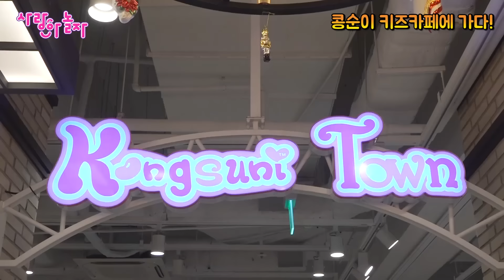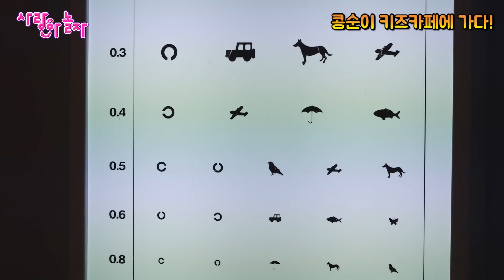콩순이가 된 사랑이와 승리, 콩순이 키즈카페 1호점에 가다! Kongsuni Kids Cafe [사랑아놀자 LOVE&TORY]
처음으로 문을 연 콩순이 키즈카페에 사랑이와 승리가 놀러갔어요~다양한 테마의 방들과 재미있는 놀이가 있는 콩순이 키즈카페 여러분들도 한번 놀러가 보세요^^